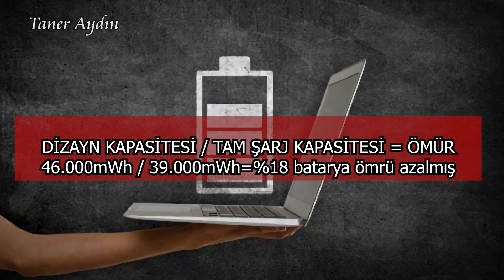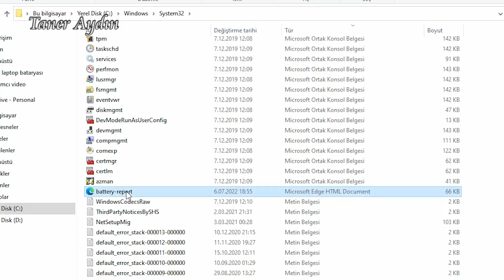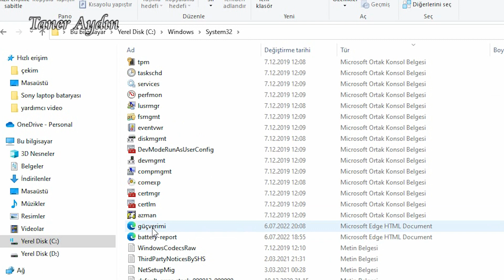LAPTOP PİL ÖMRÜ NASIL KONTROL EDİLİR? NOTEBOOK PİL SAĞLIĞI ÖĞRENME. CEP TELEFONU PİL ÖMRÜ ÖĞRENME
Laptop pil sağlığı ve batarya ömrü nasıl öğrenilir? Yada benzer şekilde Cep telefonunun batarya kapasitesi nasıl öğrenilir? Batarya hakkında full rapor için: powercfg /batteryreport Güç verimliliği için: powercfg -energy -output c:güçverimi.html